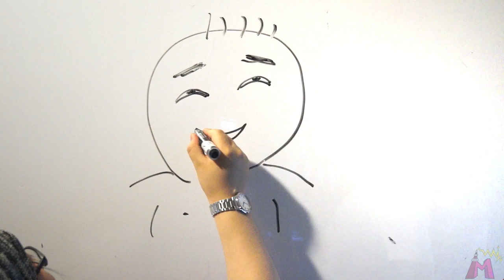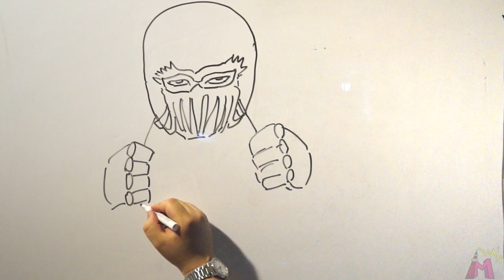【出版記念】己の人生をホワイトボードに描く!!ドローマイライフ｜Draw My Life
★オレの本はここだぜ
Amazonや全国の大型書店中心に5/22発売だぜ!!
Tomorrow　→

オレがオレにオンデマンド！　MEGWINだ！！

☆バンディでべその新チャンネル「MINIM」開設！